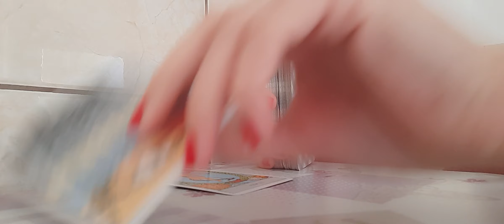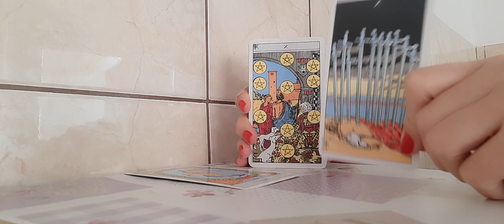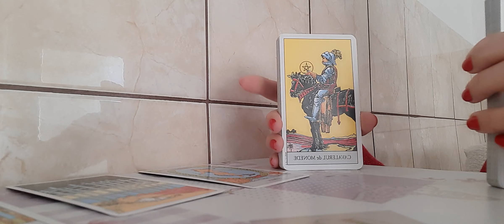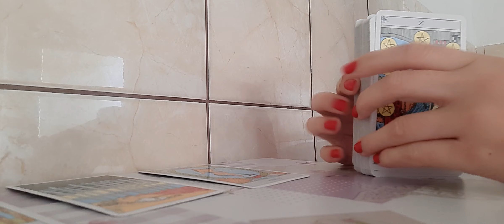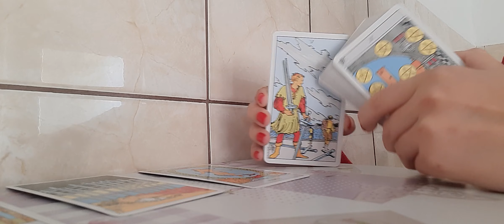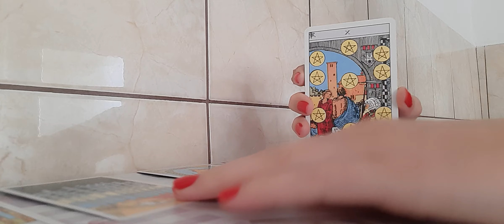Vărsător ✨️6-12 Noiembrie ✨️ Un final cu succes 🥳💰💝